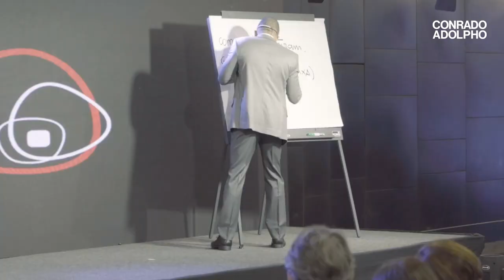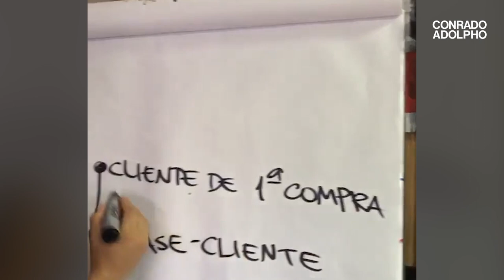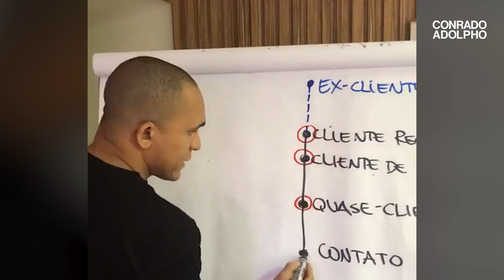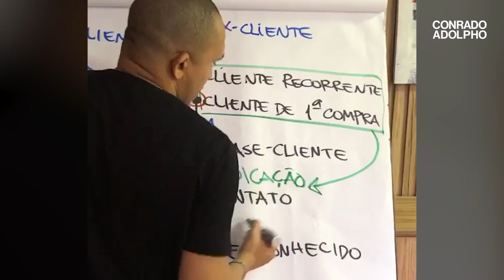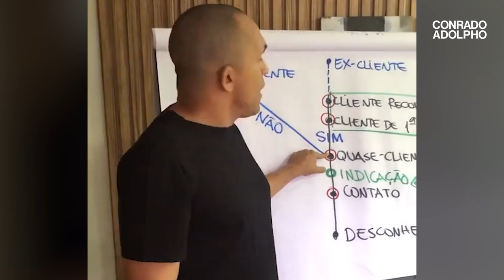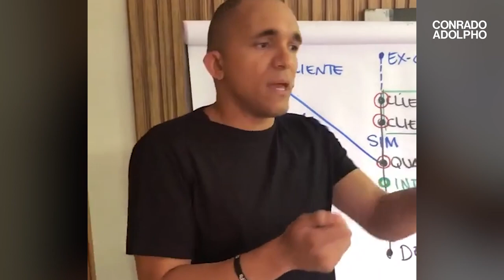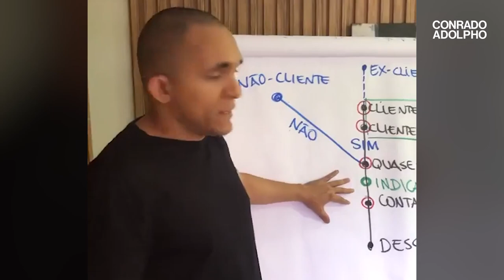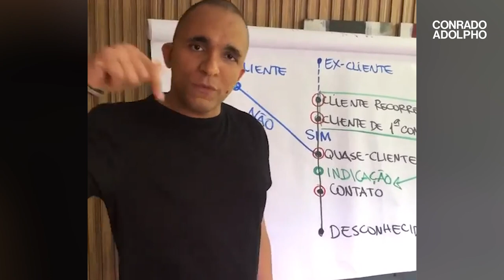A SUA EMPRESA É UMA MINA DE OURO E ESSE É O MAPA DA EXTRAÇÃO | Conrado Adolpho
00:00 Introdução
01:00 O custo oculto que corrói o lucro da sua empresa
03:30 Os 8 tipos de público de toda empresa
08:40 Como descobrir as objeções do seu cliente
10:54 Essa é a forma para vender sem precisar de novos clientes
13:17 Este é o momento certo para investir em anúncio